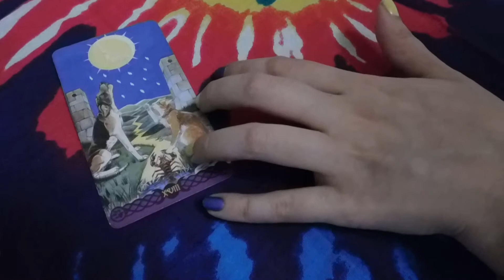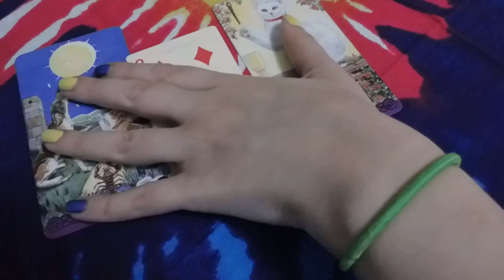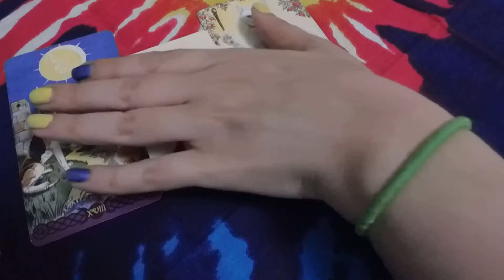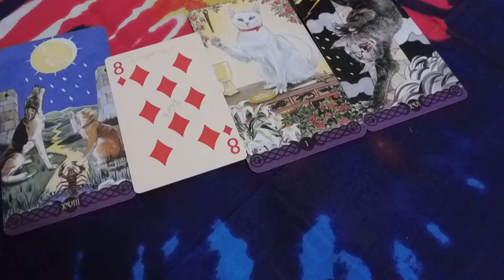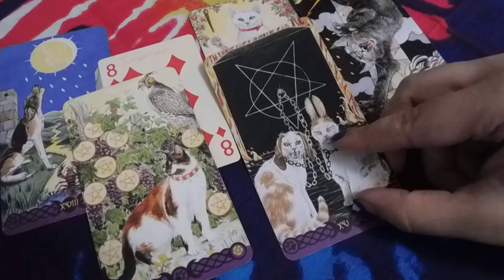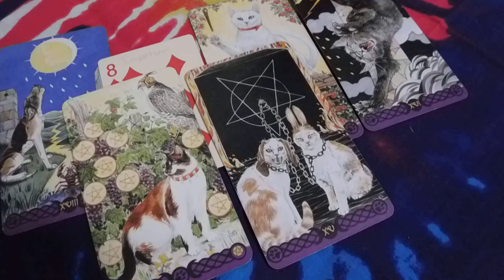Gemini 🥃🎧Week Ahead Tarot Reading🥃🎧 *12 Song Playlist To Vibe Out To Included*🥃🎧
*If you like this leave a like if you like what I'm doing on here subscribe, and if you have any questions, concerns, or ideas for my next video leave it in the comment section below. Thank you chiefs!! you'll are awesome.

🥃🎧1- You, Now: This Is Now See Yourself Today.
🥃🎧2- Week Theme: This Is A Theme For You This Week.
🥃🎧3- Challenge: This Is A Challenge You will Face This Week.
🥃🎧4- Remember: This Is Something You Have Already Learned That Will Be Useful For You To Remember This Week.
🥃🎧5- Lesson: This Is The Lesson You Are Learning Now.
🥃🎧6- Gift: This Is The Gift You Will Receive This Week.

🎶-The Weather Girls- It's Raining Men
🎵-Leona Lewis- Run
🎶-Christina Aguilera- Keeps Gettin' Better
🎵-Pharrell Williams- Happy (from Despicable Me 2)
🎶-Coldplay- Strawberry Swing
🎵-Metallica- Hero Of The Day
🎶-Bonnie Raitt- Burning Down The House
🎵-Lady Antebellum- A Holly Jolly Christmas
🎶-Brenda Lee- Rockin' Around The Christmas Tree
🎵-Whitney Houston- Run To You
🎶-X-Ambassadors- Strangers
🎵-Silento- Watch Me ( whip-nae-nae)